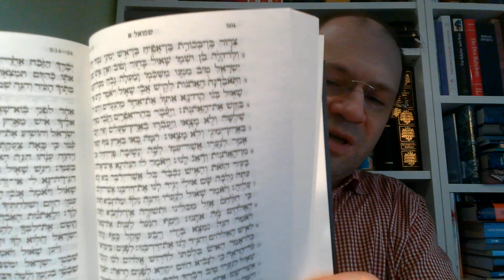Błędy religii rzymskiej 02, Sola scriptura, tylko Pismo Święte, czy Biblia i Tradycja Zielone Niwy